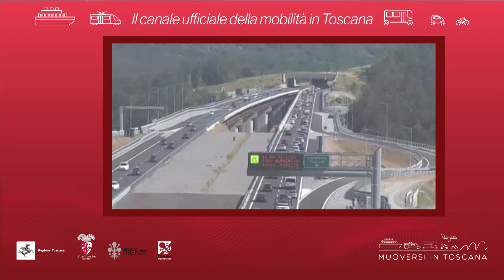Muoversi in Toscana - Edizione delle 19.30 del 16 giugno 2021